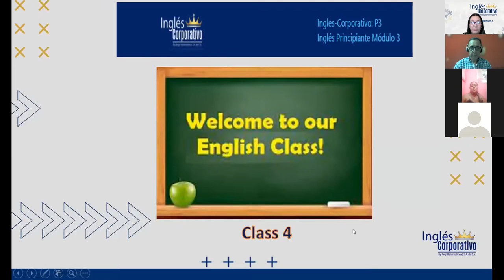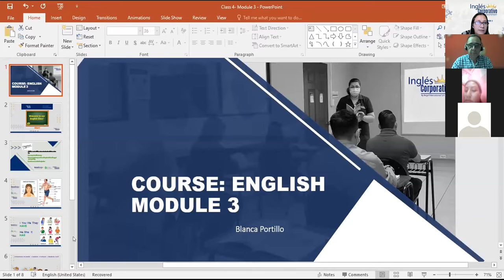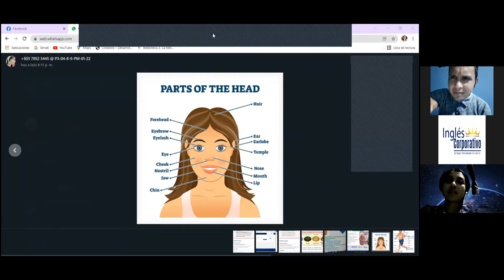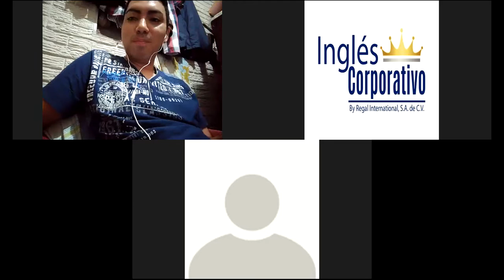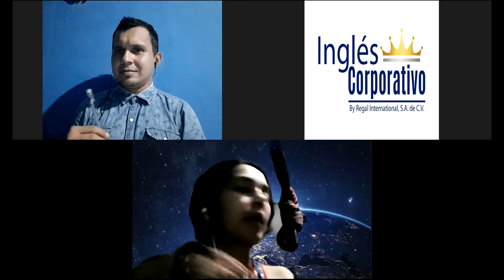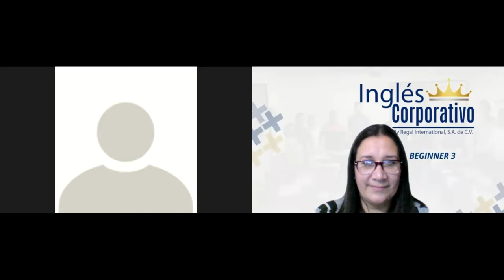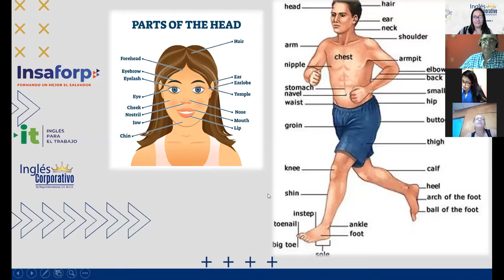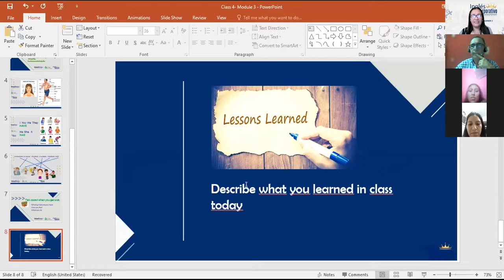Ingles Corporativo- I have a headache